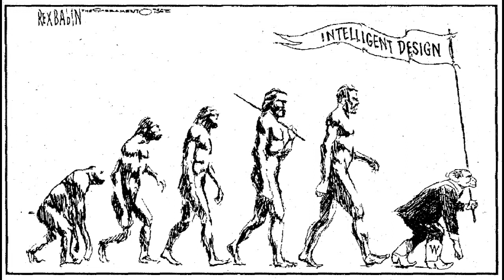SmartBombRadio - Intelligent Design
This is a comedy. If it offends you, then its done its job well. Have a nice day! :)